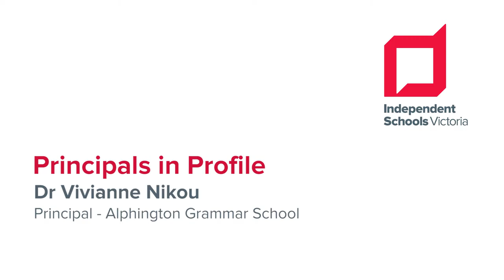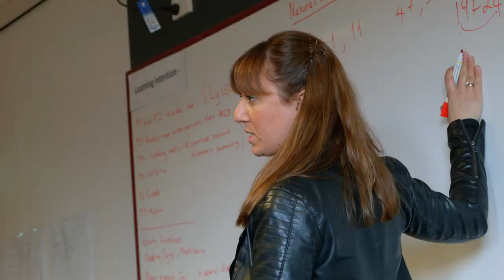Our Principal In Profile - Dr. Vivianne Nikou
A video shot by Rachel Piele at Independent Schools Victoria in 2018 profiling our Principal, Dr. Vivianne Nikou.